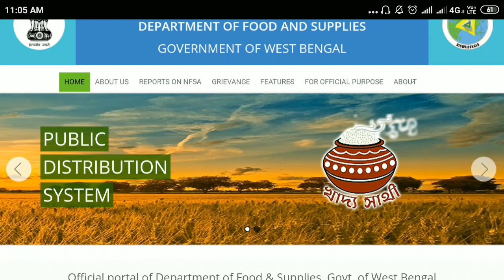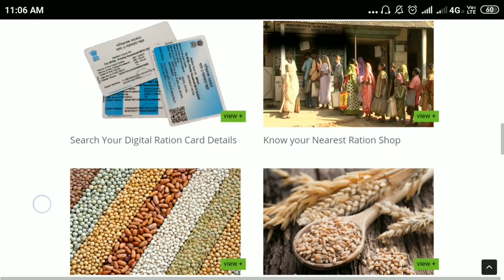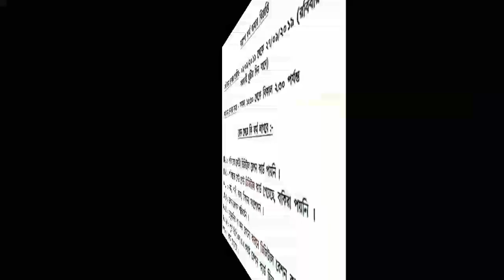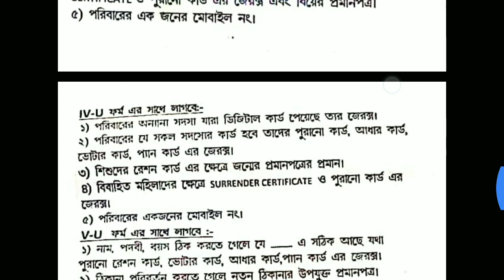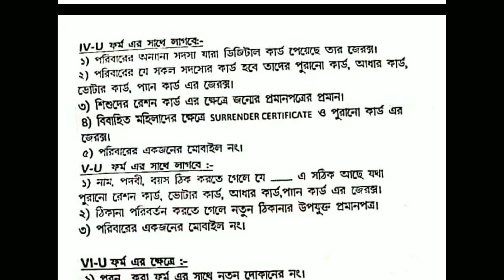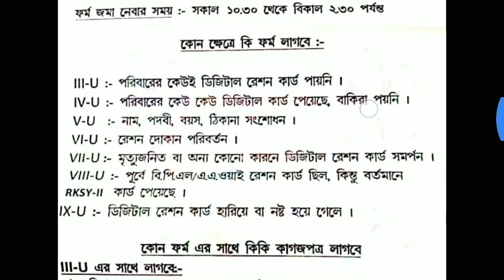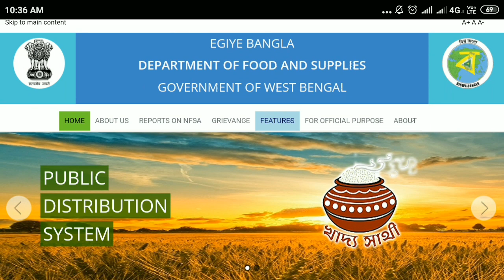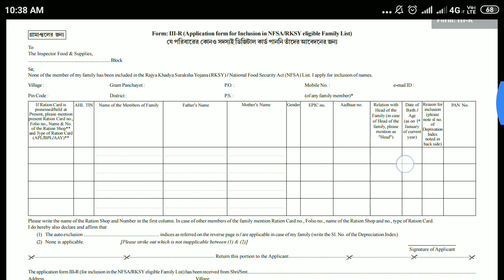Apply New Digital Ration Card|Correction Ration Card|Ration Card Camp